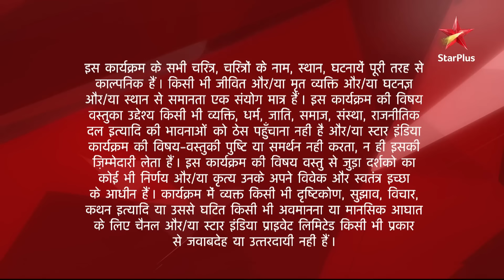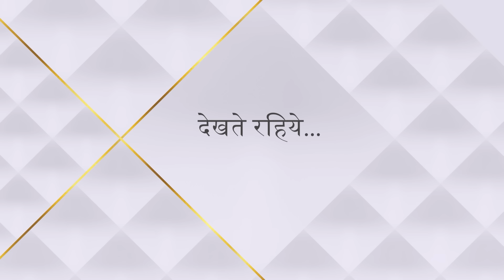Diya Aur Baati Hum | दीया और बाती हम | Sandhya ne khole Baba sa ke saamne raaz!